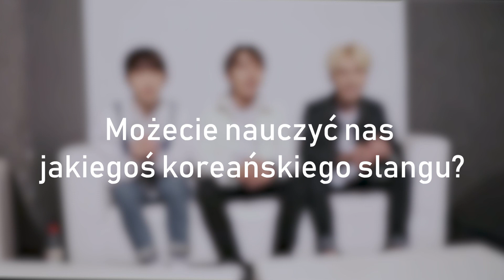WYWIAD z M.O.N.T w Krakowie! ▶ INTERVIEW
[CC available]

We met up with MONT right before their first concert in Kraków. Check out what they had to say on many different topics, and most importantly, do they pour milk or cereal first?! :)